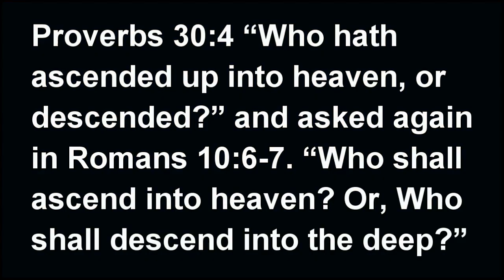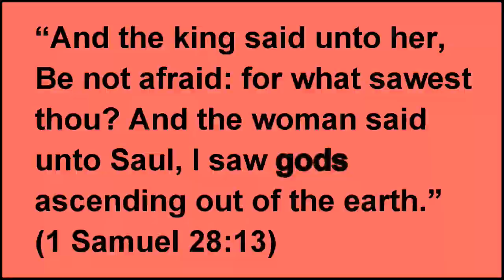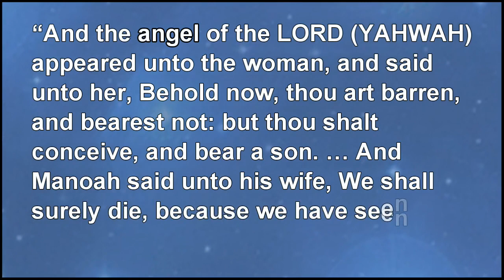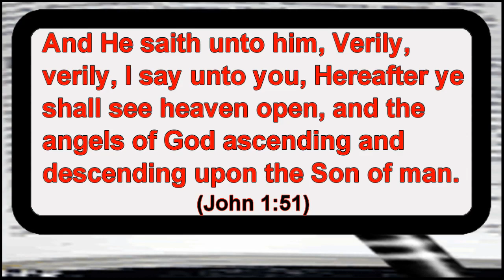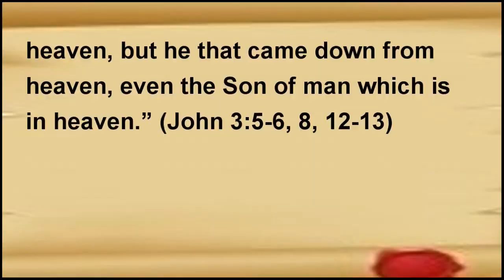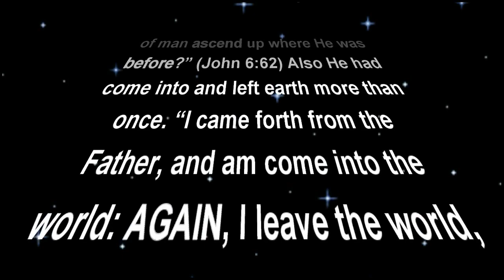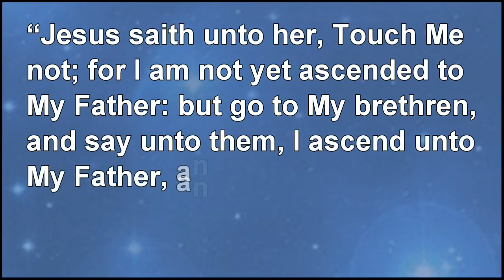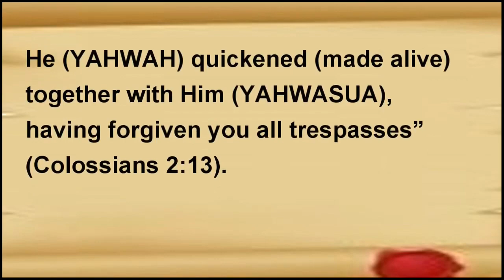Ascending Descending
Click link for a free PDF transcript of this message, Ascending Descending.

Yes, the Bible does talk about "Ascending Descending" and it says who does this, but who this is will be a shocker to all Christendom since the Bible totters would never venture into the scriptures' ocean of truth, and thereby, are stranded on the island of Churchism dogma. ALL Christian teachings are 100% contrary to the Bible. If you dare to know the truth from the scriptures then visit my website TruthFromGod.com which contains hundreds of video, audio, and text messages about what the Bible teaches and its truth about what is going on today.